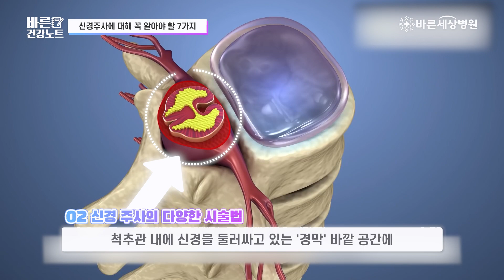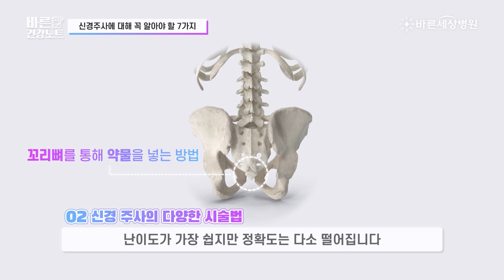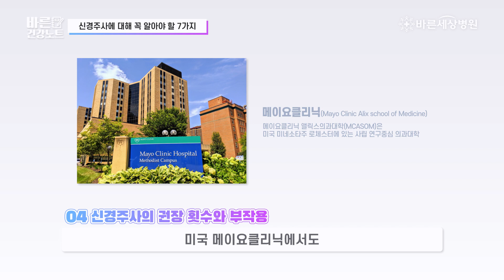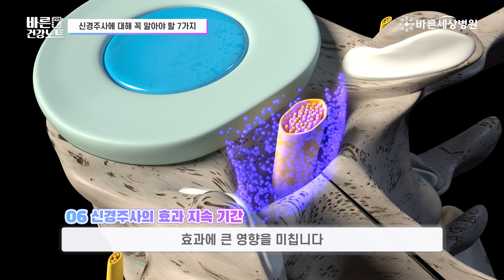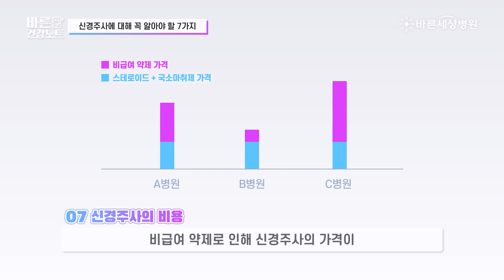[허리/신경주사] 신경주사에 대해 꼭 알아야 할 7가지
허리 통증을 줄여주는 신경주사!

주사의 성분부터 효과, 부작용 등
신경주사에 대해 꼭 알아야 할 7가지 정보들을
바른세상병원에서 쉽고 빠르게 알려드립니다!

00:00:12 Q1. 허리 신경주사 용어 정리
00:00:45 Q2. 신경 주사의 다양한 시술법
00:01:24 Q3. 신경주사의 성분과 원리
00:02:14 Q4. 신경주사의 권장 횟수와 부작용
00:02:57 Q5. 신경주사 접종 후 주의사항
00:03:27 Q6. 신경주사의 효과 지속 기간
00:04:15 Q7. 신경주사의 비용